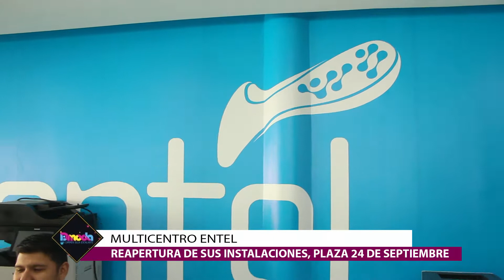REAPERTURA ENTEL MULTICENTRO CENTRAL